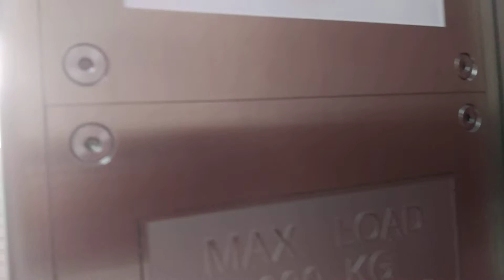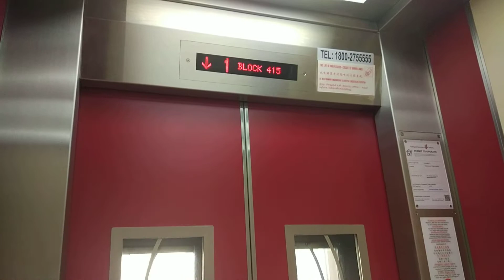Block 415 Yishun Fujitec Elevator Lift A